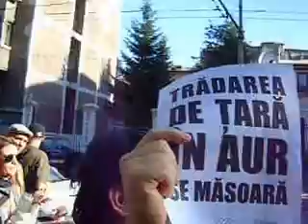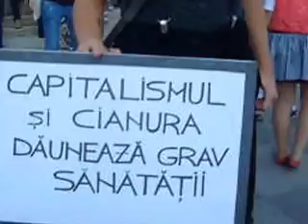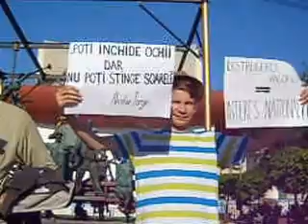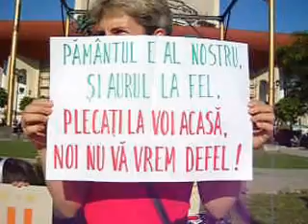Salvati Rosia Montana 8 09 13 1